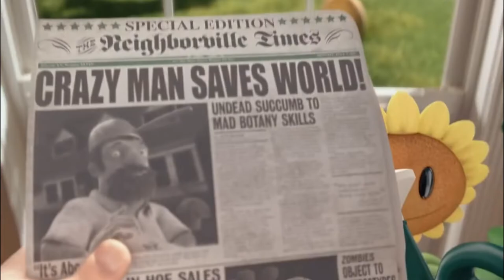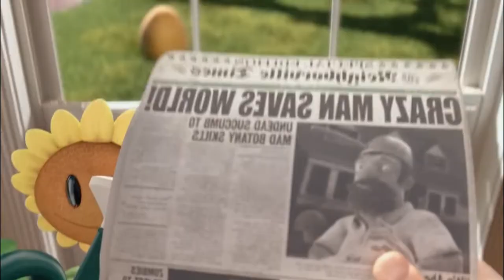Plants vs Zombies - Coffin Dance Song Astronomia (Cover)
You can find us by these tags: